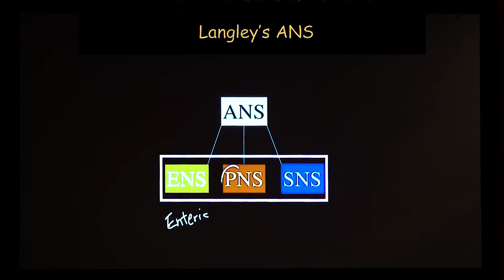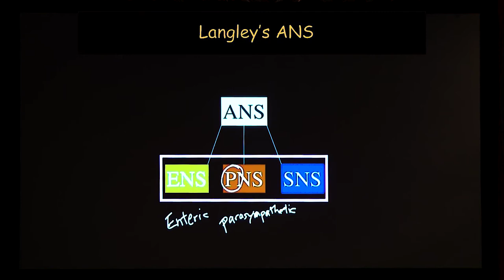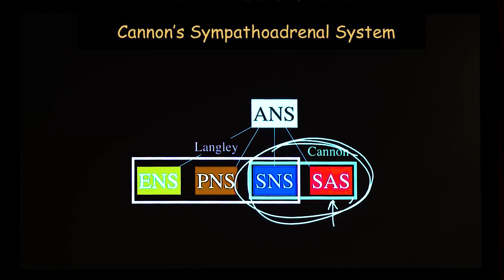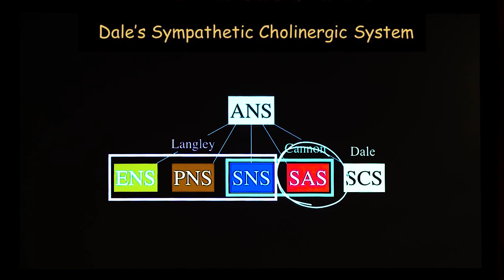The Autonomic Nervous System Has Parts (3 of 24)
In this video Dr. Goldstein introduces the main parts of the autonomic nervous system including theories from Langley, Cannon and Dale about the main components.